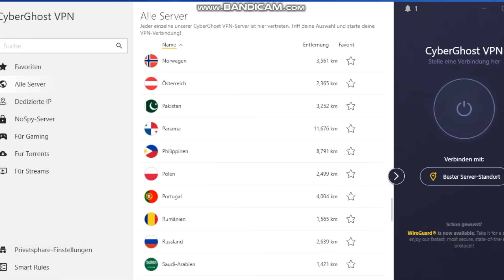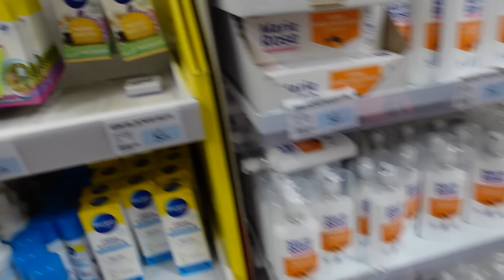ON ESSAYE DE RENTRER EN BOÎTE DE NUIT : ÇA TOURNE MAL !! Vlog #2 Cap d'Agde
Si vous êtes intéressés par CyberGhost VPN, bénéficiez d'une réduction de 83% soit un tarif de 2,03€/mois + 4 mois gratuits!

Aujourd’hui on passe une semaine dans une villa avec plein de youtubers ! 🤩
Vous allez kiffez !
Bonne vidéo ! 😁